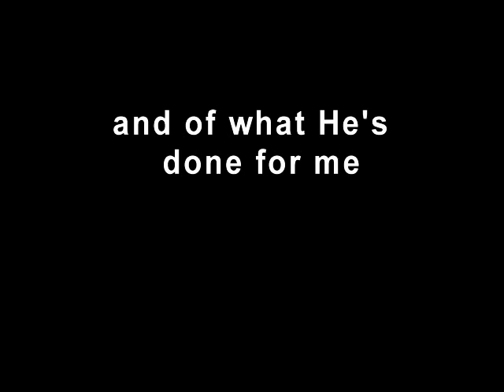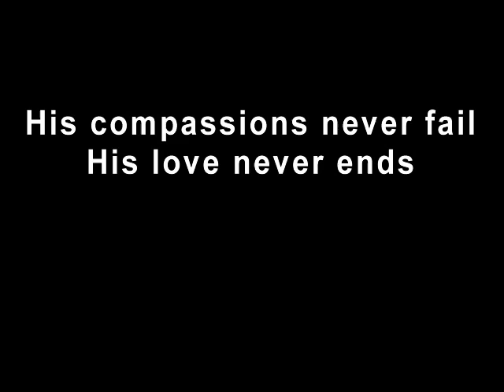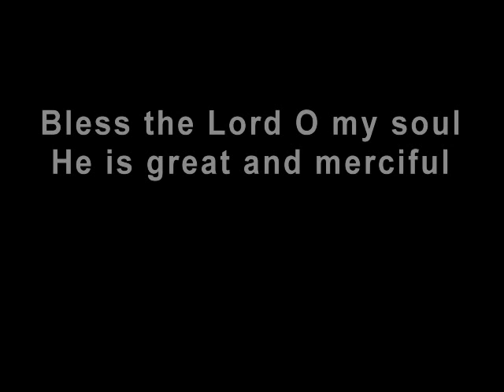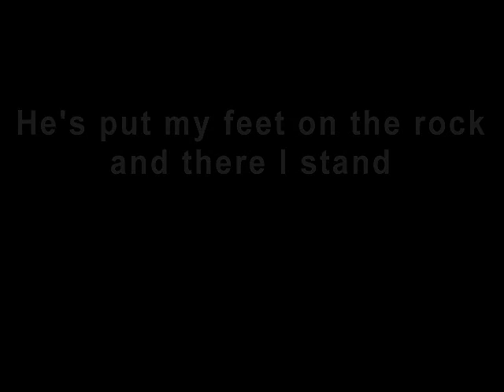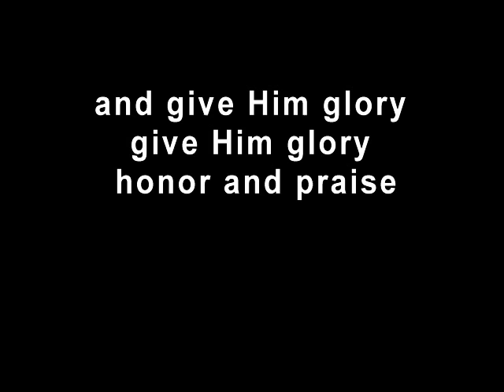Iwillsing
"I Will Sing" is a praise song I wrote. Think King David with a Bob Marley record collection.
Or maybe I've been listening to much Matisyahu lately.